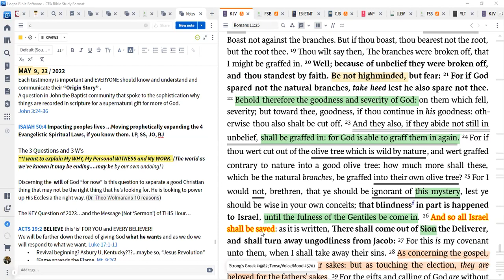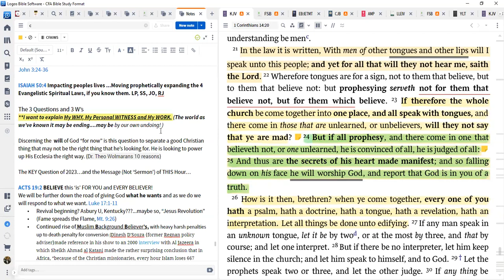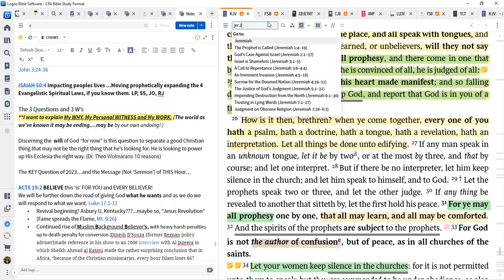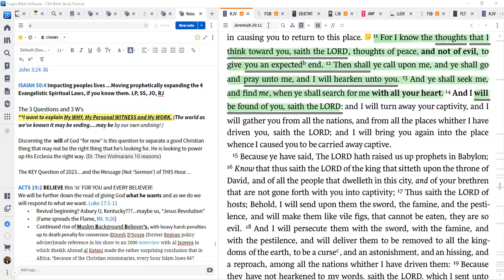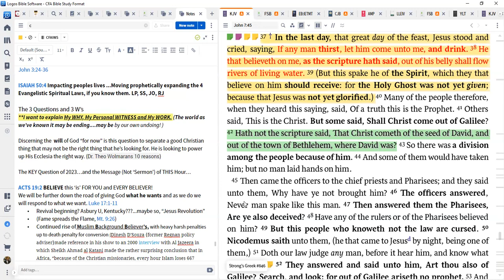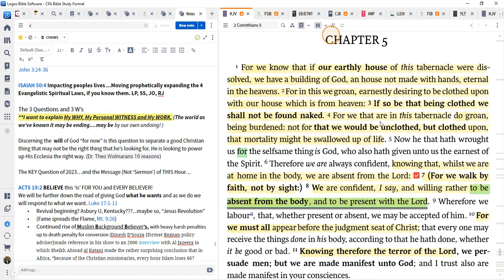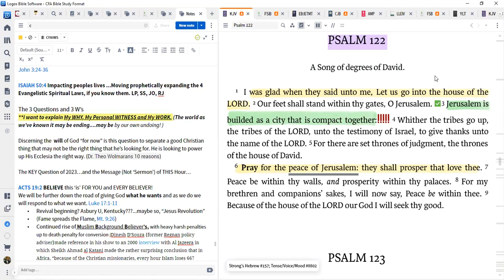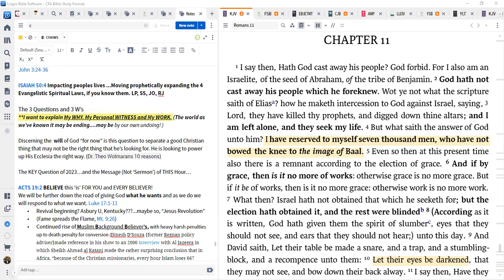Testimony 4 Spiritual Laws and Demons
We're reminded to pray for the peace of Jerusalem (Psalms 122:6) as we consider powerful testimonies of God's faithfulness to guide us to touch people where they are itching. Let's look at understanding the elementary things that believers initially use to introduction the faith, "the basic" 4 Spiritual Laws, to others, and wisdom dealing with demons.